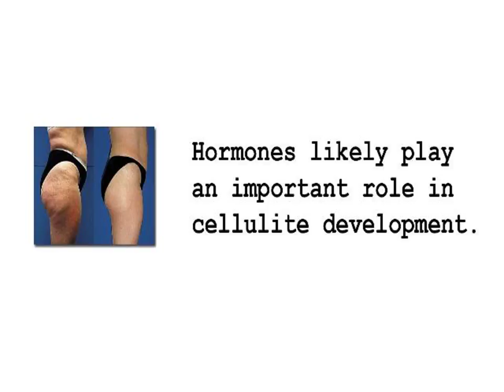Cellulite Problem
So, if all women have it, is there anything you can do about it? Many people fail to do anything about their cellulite because they believe there is either nothing they can do about it or that it's simply fat. The truth is that it isn't fat that there are actually number of steps that women can take to prevent and reduce the appearance of cellulite.

What you eat can make a huge difference between a skin that is blemish free and one that is streaked with stretch marks.

INCOMING SEARCH TERMS:
cellulite treatment canberra - proven cellulite treatments - specific cellulite drink - cellulite reducing creams - remove cellulite - rid cellulite - scala anti cellulite - cellulite review - upper arm cellulite